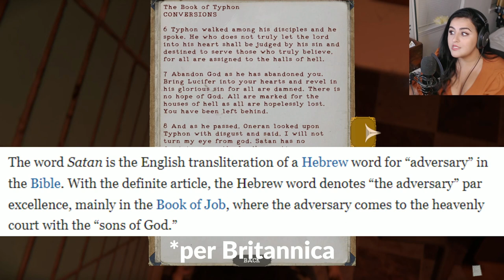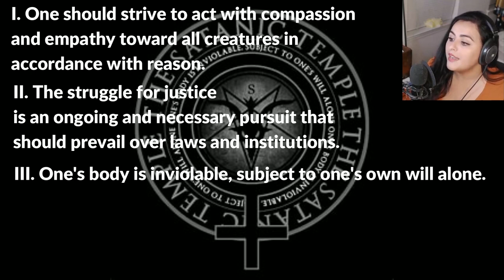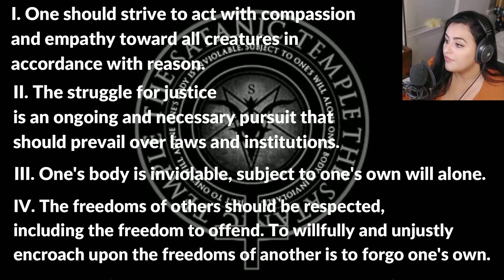THE MORTUARY ASSISTANT | PART 2 | I DON'T GET PAID ENOUGH FOR THIS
This is my first week of actual work work at my new job in Spain, I'm sleep deprived, stressed, and unironically going to take a siesta right after I finish typing this. Enjoy more of THE MORTUARY ASSISTANT as I deal with the first bodies waking up mid procedure :)

Thanks x10000 to SecretIrishMan for the editing on this video

About the game: THE MORTUARY ASSISTANT

Perform embalming tasks while keeping demonic forces at bay
Practice occult rituals to identify demonic entities
Piece together clues to banish the demon and save your soul
Uncover the gripping history of Rebeccca Owens, the haunting past of River Fields, and a sinister secret that lies just beneath the surface…
Ground breaking system makes every playthrough unique, guaranteeing you will never feel completely safe.
A story that unfolds through multiple playthroughs. Each demon you banish is just a piece of the puzzle
10+ hours of content with more to find for inquisitive eyes

Perform embalmings, handle the various jobs around the mortuary, and exorcise demonic forces. All in a day’s work.